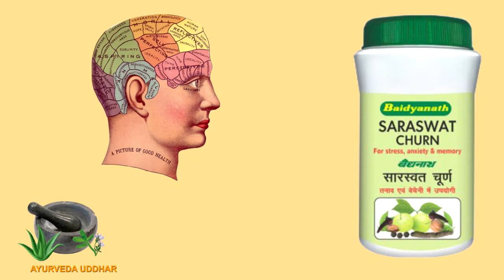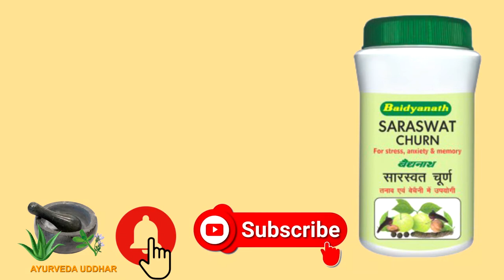Saraswat Churna for Memory Power Benefits | सारस्वत चूर्ण दिमाग को बनाए सुपर कंप्यूटर मेमोरी पॉवर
नमस्कार दोस्तों हमारे आयुर्वेदा उद्धार चैनल में आप सभी का स्वागत है